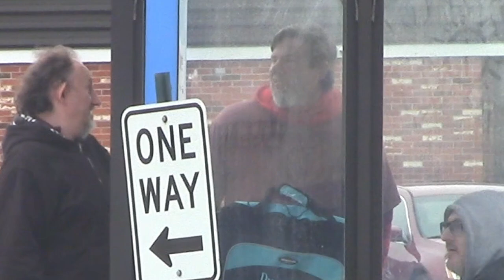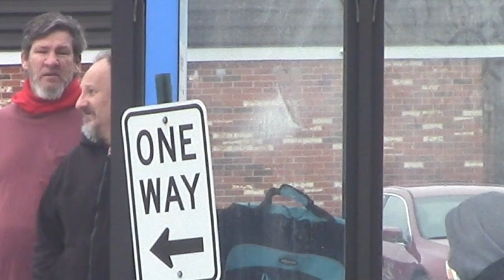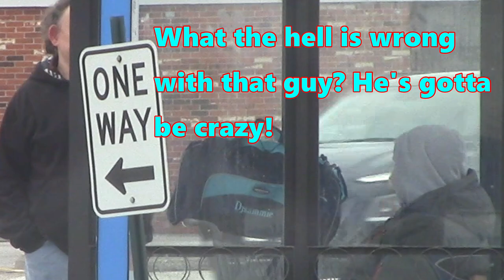THE CRAZY CRYBABY!!! (Crying Prank)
A crybaby is someone who cries easily. In this prank video everything makes me cry. People think I'm crazy, but I'm just really sensitive. Other YouTube pranksters have done crying pranks before, but I add a touch of insanity and extra stupidity to mine.